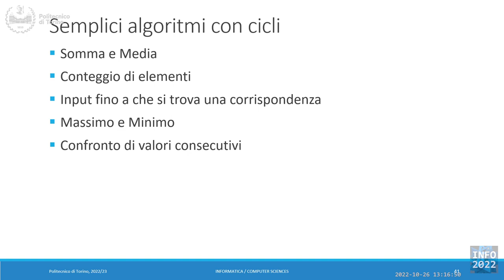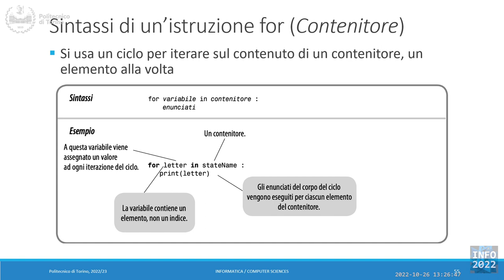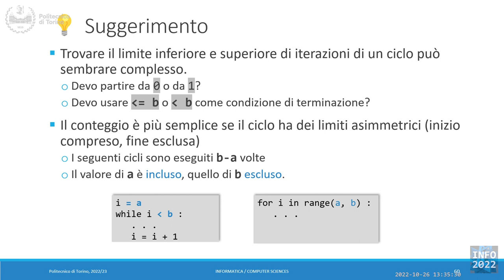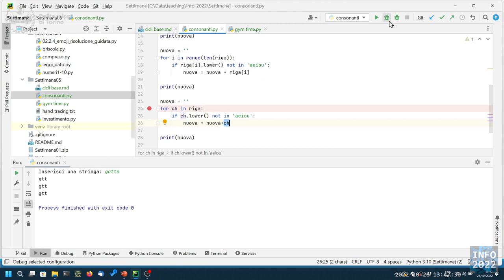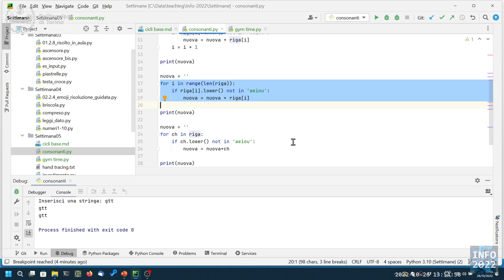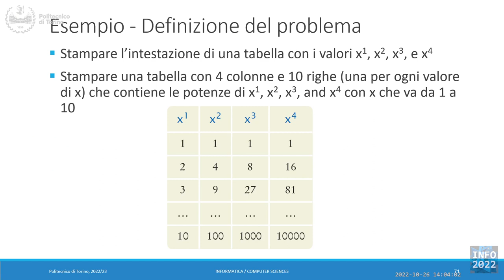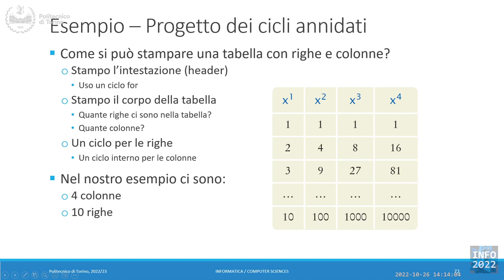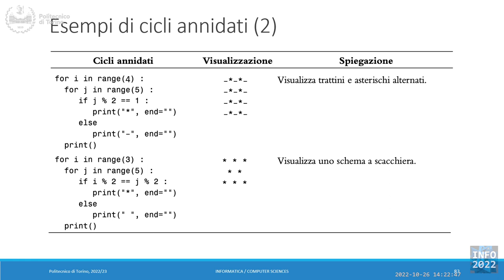Informatica2022-L15: Cicli for. Cicli annidati.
Lezione 15 (26/10/2022): Cicli for. Cicli annidati.